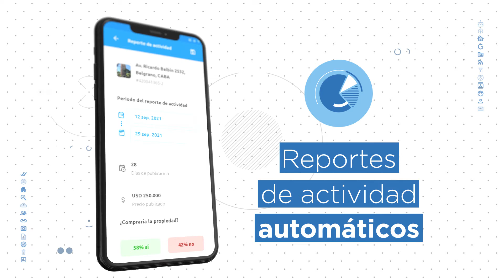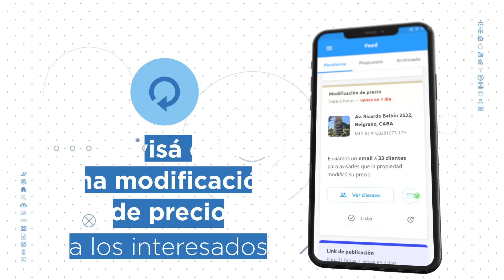Remax App CRM